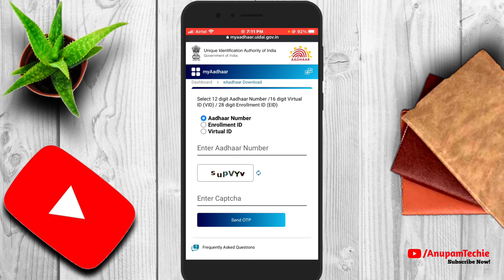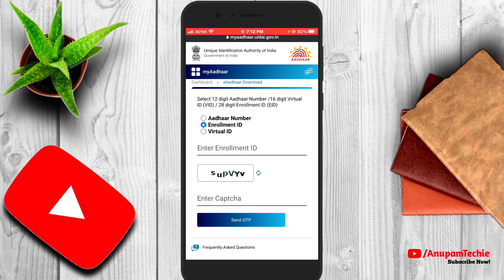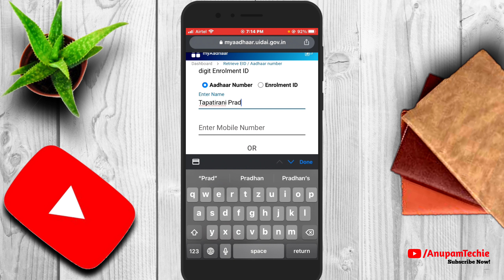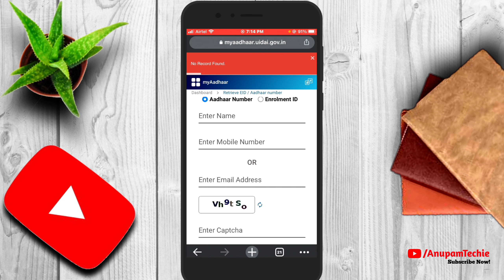Enrollment Number Se Aadhar Card Kaise Download Kare 2022 - Aadhar Card Kaise Download Karen 2022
Enrollment Number Se Aadhar Card Kaise Download Kare |Aadhar Card download kaise kare 2022

In this video, I’ll show you {Enrollment Number se Aadhar Card Kaise Download Kare 2022 - Aadhar Card Kaise Download Karen 2022}. Enjoy!

enrollment id se aadhar card kaise download kare bina otp ke
enrollment id se aadhar card kaise chek kare

Anupam Pradhan
West Bengal,Namkhana(India)
The Bengali Boy